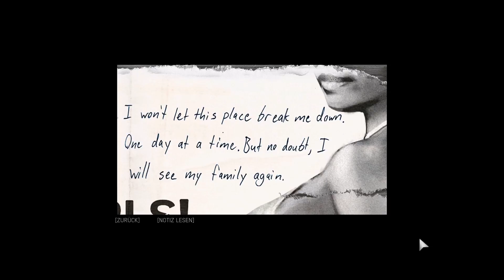Mafia 3 ☠️06 ♫~Ende der Prostitution~♫ Adamantios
Mafia 3 welches als eine Form von Action-Adventure in Zeiten des Vietnamkriegs. Die Story dreht sich um Lincoln Clay welcher aus dem Vietnamkrieg in seine Heimat zurückkehrt und direkt in das Mafialeben wieder einkehrt. Mit für ihn aber grausamen und unerwarteten Ereignissen.

Mafia 3 ist der dritte Teil der Mafia-Reihe, welcher allerdings nichts mit seinen Vorgängern zu tun hat. Aufgrund der großen Kritik und negativen Bewertungen wollte ich mir selbst ein Bild davon machen.
Geschaffen wurde es von Hangar 13 in Zusammenarbeit mit 2K und Aspyr. Herausgeber von diesem Spiel sind ebenso 2K und Aspyr.
Erschienen zum ersten mal ist es am 7. Oktober 2016 auf Konsolen und PC.